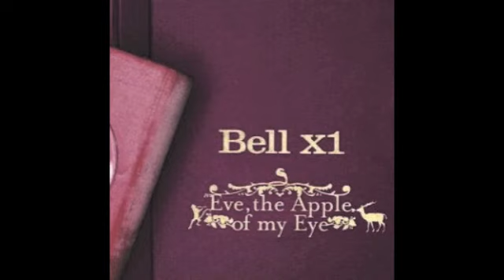Eve, The Apple Of My Eye by Bell X1 (Vocal Cover) [TEAM CENA MUSIC]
I'm dedicating this song to my little sister Dot and my good buddy Dogfoodnyc - two singers and generally awesome people I've met thanks to Rock Band - because it's their birthdays today and tomorrow, respectively. Happy birthday!

Team Cena Music is a group of people who met playing music video games like Rock Band and Guitar Hero, but who are taking their passion to the next level by trying to learn real instruments - guitar, bass, keyboard, drums, or vocals. Some of us are using the games to teach us (for example, Pro Modes in Rock Band 3), some are taking formal lessons, and some are self-taught. Most of us are using a combination of these methods.

As part of Team Cena Music I will be regularly uploading videos to document my progress in the instrument of my choice: vocals. These will probably be covers but I may also do video blogs to talk about my experiences or instructional videos to demonstrate things I've learned. I will also be blogging about my experiences - when I get started on that I'll provide the link.

If you have a cover request for me, please let me know. I can't promise I'll do it, and it might take a while to get around to it, but I do want to hear your suggestions and if I can comfortably fulfill a request, I will. Also, please bear in mind that if the song is already in a singing game in some form or other I'll be less inclined to do it, so please think outside the box and pick something outside the music game realm if you can. :)

Regarding the audio quality of my covers: My recording situation is far from ideal. I'm still trying to figure out a way to record clear, crisp vocals without any feedback or background noise, so I apologize for any "fuzziness" you hear in the recordings. Also, I make my own backing tracks either by looking for instrumental versions other people have made or, more likely, taking an mp3 of the song and doing some basic manipulations in Audacity to reduce the vocal track (which is not perfect and sometimes causes distortion of the instruments, or leaves an echo of the original vocal). I see this as a learning process, though, so hopefully over time I will find better solutions to these issues and my recordings will improve.

I will probably post all these videos here on my personal channel but I will also definitely be uploading them to the official Team Cena Music YouTube channel.

Song: Eve, The Apple Of My Eye
Artist: Bell X1